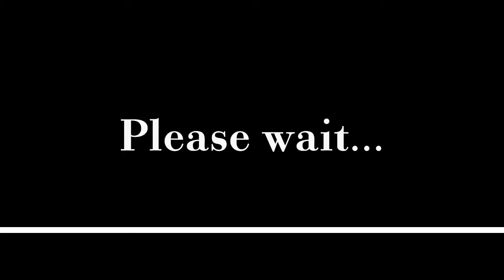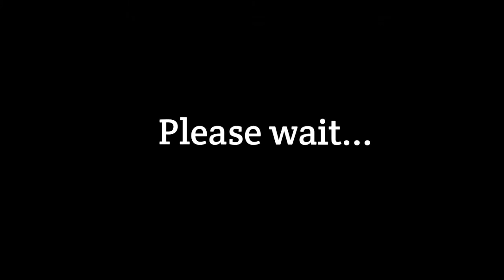Monster Truck Driving Simulator Off road Missions Level 1-2-3-4-5-6-7-8-9-10-11-12-13-14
In Monster Truck Driving Simulator drive truck and compete in championships on offroad tracks. Play in drag or freestyle mode and do insane jumps or backflips with your monster truck in Monster truck simulator by Best Free Games. If you are looking for realistic offroad experience in truck games then this truck simulator is best truck game.
Not all free Monster truck games are full of real thrill rally driving. But if you love monster truck off road games then play this new off road monster truck driving Simulator 3D. This truck driving simulation game 2018 has many realistic 4x4 luxury vehicles. Become a legend of monster truck games and start driving in the hilly desert areas or any dirt and snow covered areas.
The driving game has realistic real-time damage and physics. Drive monster truck across many countries around the globe in this ultimate Monster Truck game. 4x4 truck game has high and low light beam faster trucks with cruise control and Jake break. Perform driving stunts by driving 4x4 and 6x6 OFFROAD Truck on impossible truck game.
Choose from many monster trucks such as BIGFOOT, Outback Thunda, USA-1, Boogey Van, Virginia Beast tanks or Traxxas RC trucks with upgrade options such as engine exhaust, intake, suspension and transmission.
In multiplayer off road simulation game Monster Truck Driving compete with friends and share leader boards of truck driving game. Get new luxury Monster Truck in each level. Play this truck simulator for thrilling truck driving experience. Enjoy an amazing addictive monster truck game with HD graphics and fast action in extreme racing fun.
Real FUN in Multi game modes
Stunning High quality graphics
Many different hard levels
Different backgrounds and Landscape maps
Free style and Drag mode
Advanced controls
Lot of 4x4 & 6x6 Trucks in thrilling missions
Enjoy real truck driving adventure in Monster truck driver off road game. Explore the trucking world with monster trucks. Download new fun game of Monster Truck Driving Simulator by Best Free Games and speed through deserts or snow covered tracks in new adventure game with tons of exciting challenges!